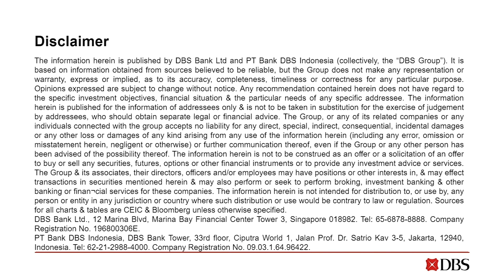Kopi Time E048: Chandran Nair on the reset necessitated by the pandemic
Chandran Nair, Founder and CEO of the Global Institute For Tomorrow (GIFT), an independent pan-Asian think tank and author of the book “The Sustainable State,” argues passionately about the global vulnerabilities that need to be tackled urgently. He begins by highlighting a few myths and fallacies that have been exposed by the events of the past year.  He stresses that the public sector and civil society should be central to solving our generational problems like climate change and inequality, as they simply cannot be solved by the private sector. He advocates policies that improve the quality of people’s lives in a sustainable and equitable manner, urging less reliance on GDP growth as a development target. He points out that pricing nonrenewable resources to align incentives toward conservation and devoting state spending to public and common good are the call of the hour. We discuss the need to rethink consumption-based growth models, and the danger of expecting technology to solve everything. We also cover the imperatives for China, Singapore, and the US.